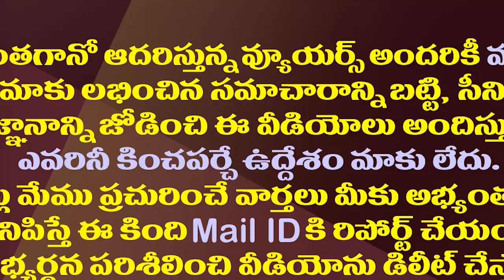పర్చూరు పోనంటున్నారే..ఆమంచికి ఇక దారెటు?| Will Ex MLA Amanchi Krishna Mohan Continue In YSRCP?